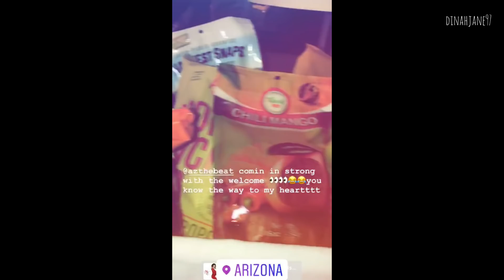FIFTH HARMONY | ALLY, DINAH, LAUREN & NORMANI | STORIES - December 06, 2018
→ allybrooke
→ dinahjane97
→ laurenjauregui
→ normani
→ thebonfyre
→ marcebassy
→ kaillie.l.w
→ destineecharron
→ azthebeat
→ platanospowers
→ billboard
→ rebecaleon
→ tarabeikae
→ hayleykiyoko
→ grace_pae
→ taylaparx